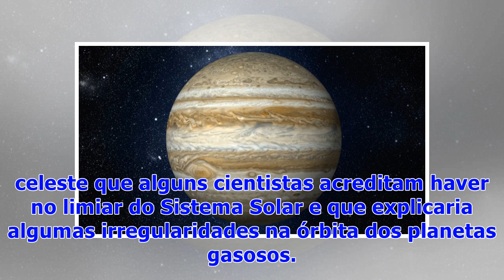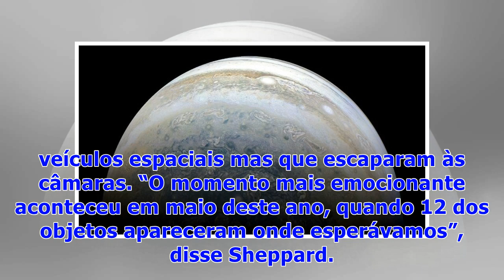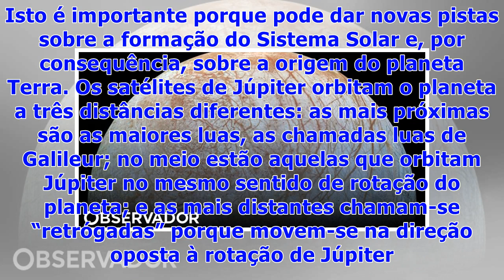☯Descobertas 12 novas luas em torno de Júpiter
Um grupo de cientistas da Instituição Carnegie para a Ciência encontrou doze novas luas a orbitar Júpiter, o maior planeta do Sistema Solar. A descoberta foi feita enquanto os astrónomos exploravam o espaço para lá de Plutão em busca do chamado “Planeta X”, um corpo celeste que alguns cientistas acreditam haver no limiar do Sistema Solar e que explicaria algumas irregularidades na órbita dos planetas gasosos. Estas doze luas são muito pequenas e as órbitas que traçam em redor do planeta são muit...